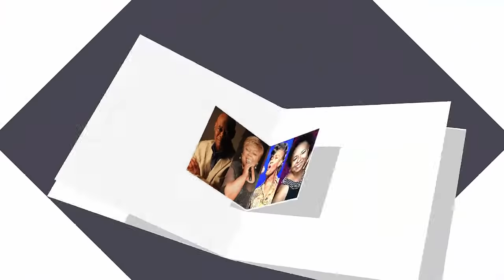Black Icon Moments . Hubert Tubbs talking working as one.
Hubert Tubbs lets us know how he feels working with Betty Semper and Kim Cooper! These Black Icon shorts share the passion and dedication these pro's bring to the table everytime they step onstage!